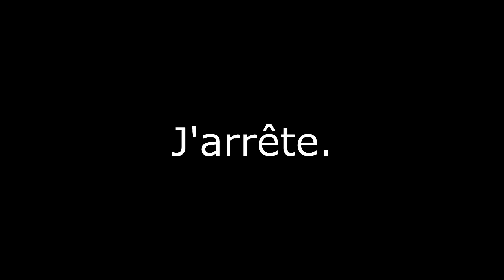LE RETOUR DU CHAT !! - Cat & Rave Simulator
Il nous avait manqué ! Nous retrouvons notre chat qui fout le bordel dans sa maison ;D